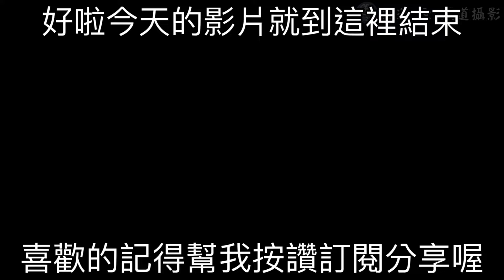2022/9/5 OT1 大寮 高雄捷運紀錄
章節:

0:00 片頭
0:02 大寮 9次 高雄捷運(129+130) 往西子灣方向 出站
0:17 大寮 14次 高雄捷運(138+137) 往大寮方向 進站
0:35 大寮 43次 高雄捷運(163+164) 往西子灣方向 出站
0:52 大寮 45次 高雄捷運(114+113) 往大寮方向 進站
1:12 大寮 14次 高雄捷運(137+138) 往西子灣方向 出站
1:35 大寮 3次 高雄捷運(176+175) 往大寮方向 進站
1:53 大寮 45次 高雄捷運(113+114) 往西子灣方向 出站
2:09 大寮 36次 高雄捷運(168+167) 往大寮方向 進站
2:30 大寮 3次 高雄捷運(175+176) 往西子灣方向 出站
3:04 大寮 21次 高雄捷運(174+173) 往大寮方向 進站
3:21 大寮 36次 高雄捷運(167+168) 往西子灣方向 出站
3:53 大寮 7次 高雄捷運(120+119) 往大寮方向 進站
4:07 大寮 21次 高雄捷運(174+173) 往西子灣方向 出站
4:38 大寮 38次 高雄捷運(112+111) 往大寮方向 進站
4:56 大寮 7次 高雄捷運(119+120) 往西子灣方向 出站
5:33 大寮 8次 高雄捷運(162+161) 往大寮方向 進站
5:54 大寮 38次 高雄捷運(111+112) 往西子灣方向 出站
6:10 大寮 34次 高雄捷運(104+103) 往大寮方向 進站
6:29 片尾